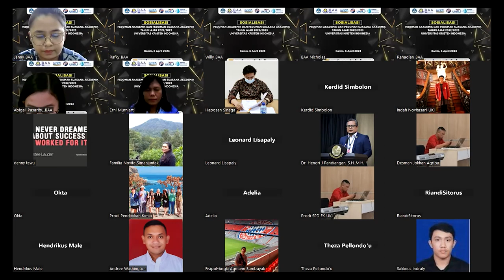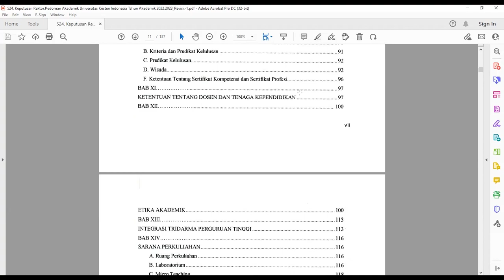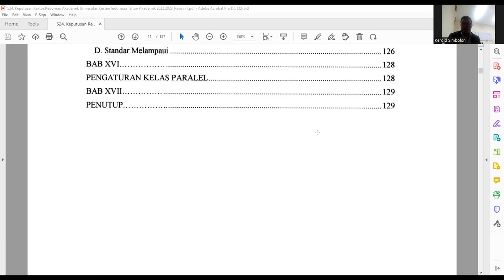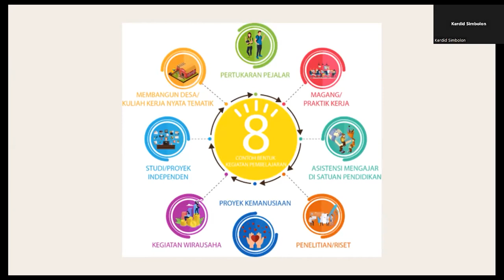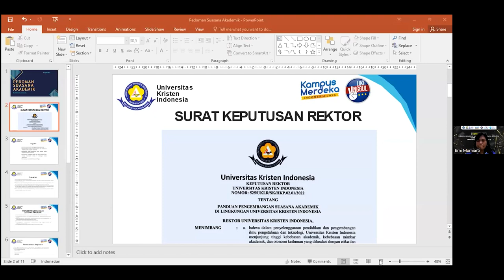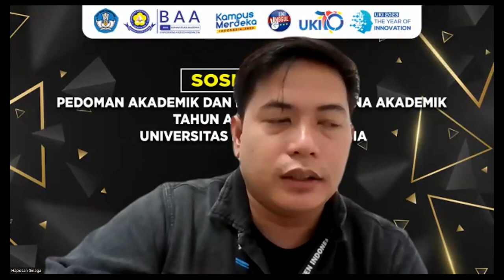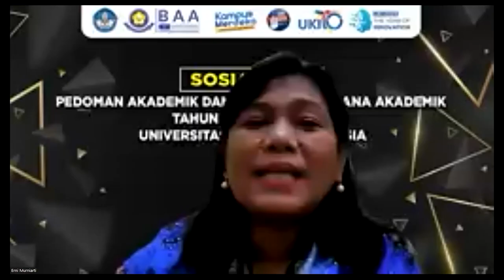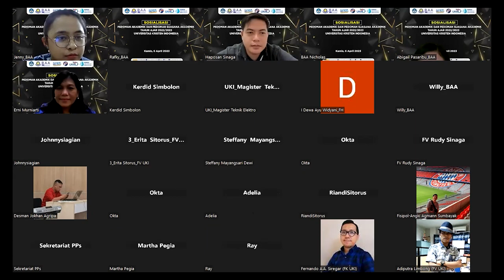Sosialisasi Pedoman Akademik dan Pedoman Suasana Akademik Tahun Ajar 2022/2023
Pemutakhiran SK Pedoman Akademik dan Pedoman Suasana Akademik Tahun Ajar 2022/2023